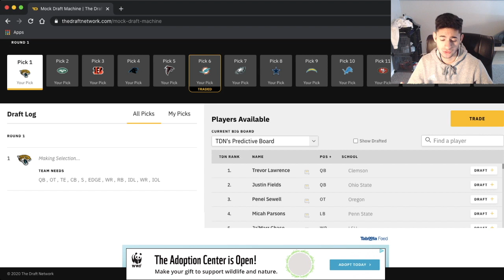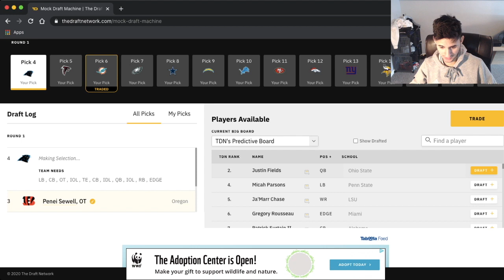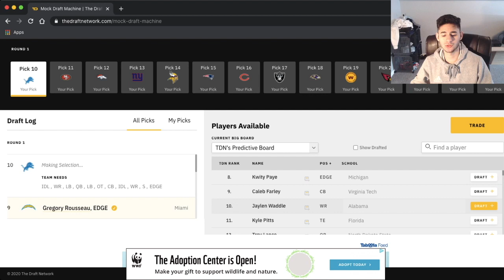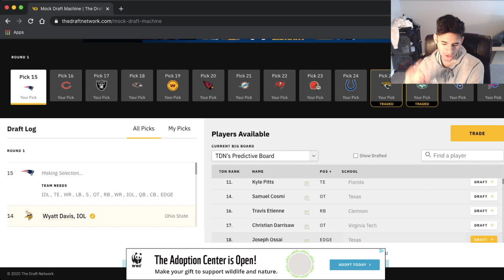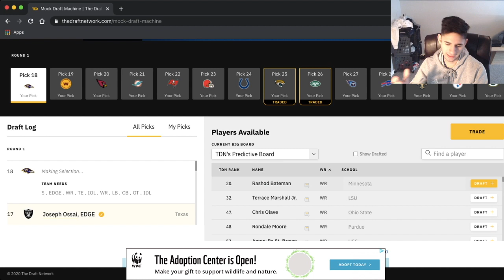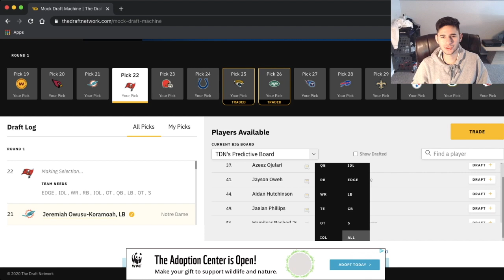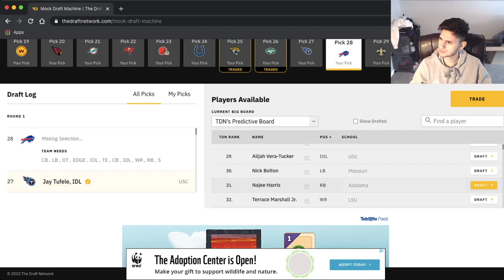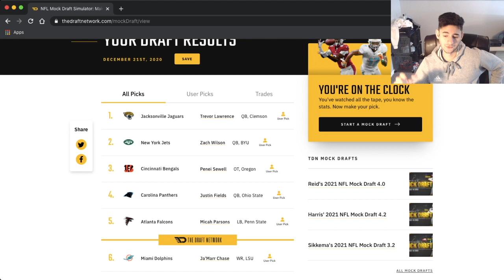2021 NFL MOCK DRAFT: LAWRENCE TO THE JAGUARS?? JETS MESSED UP??